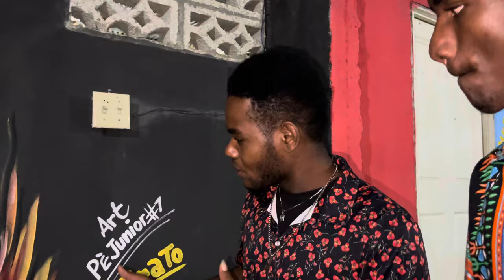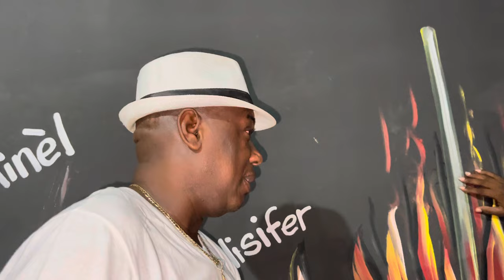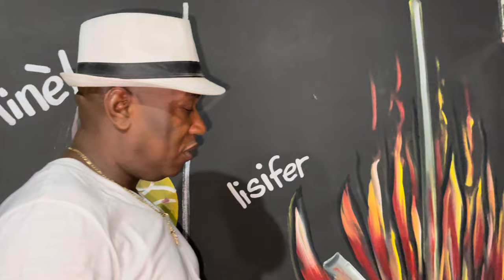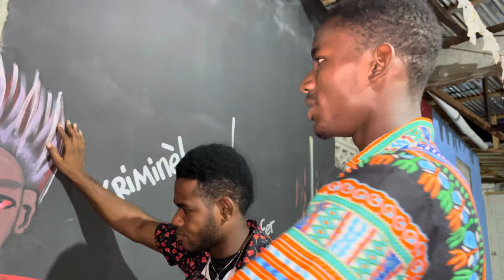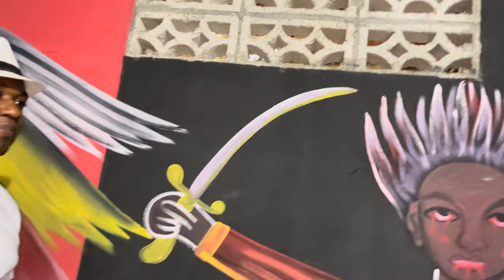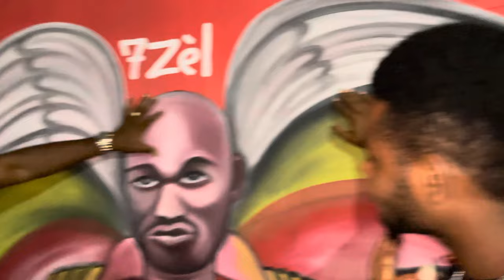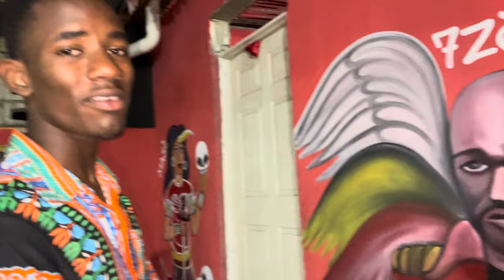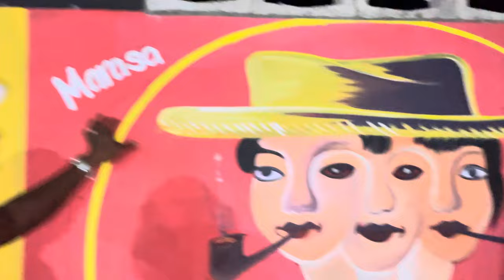Men lwa ki pi mechan Nan vodou Bossou Ezili Danthor